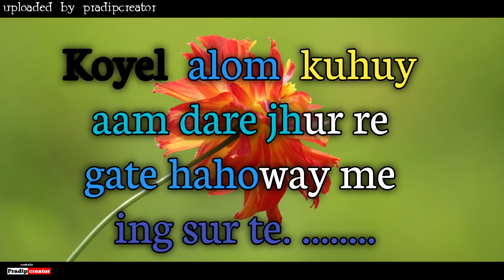♠koyel alom kuhuy♠||santali old song..♪♪♪...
♠WELCOME♠
my youtube chanel ..sanamkoging sagun daramed piyong inghah noya pradipcreator youtube channel re. ..now
1.santali song ...
2.santali old song...
3.santali super hit song.
4.love santali song.
5.santali romantic song.
6.santali all time hits song.